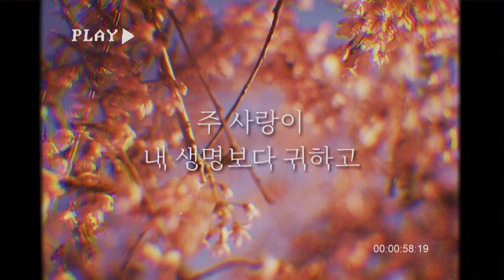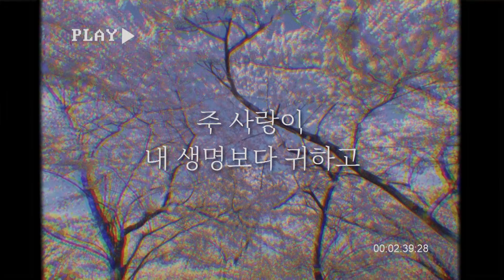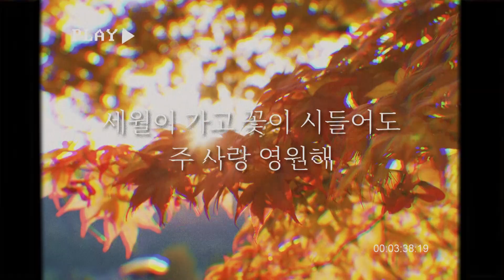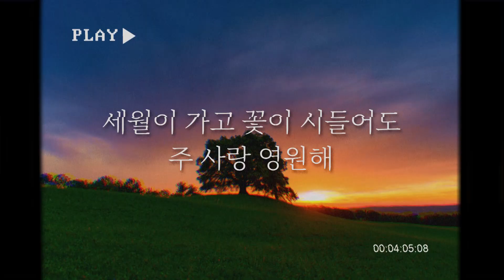주님은 신실하고 Sweeter Than The Air | 스캇 브래너 Scott Brenner | Official Lyric Video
Lyrics:
주님은 신실하고 항상 거기 계시네
주 사랑을 뭐라 할까

주 사랑이 내 생명보다 귀하고
주 사랑이 파도보다 더 강해요
세월이 가고 꽃은 시들어도
주 사랑 영원해
주님 사랑 신실해요

Faithful and true. You are there
Close by my side, always near
What other love can compare?

Sweeter than the air I breathe
Is Your love for me
Stronger than the raging sea
Seasons change
And though the flowers fade
I know You never change
So faithful is Your love for me

ⓒ 1997 Scott Brenner Music/Andre Ashby.
Admin. by Shekinah Media.